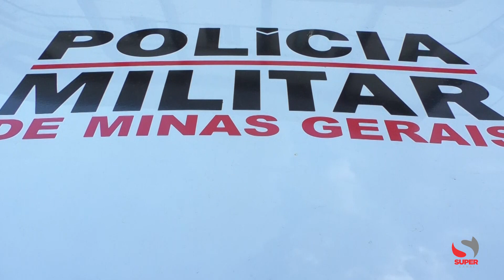Tentativa de homicídio é registrada em Santa Luzia distrito de Caratinga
A tentativa de homicídio foi registrada na tarde de domingo (29/01), no Córrego do Rio Preto, Santa Luzia, distrito de Caratinga.

A Polícia Militar foi acionada para atendimento da ocorrência e em apurações no local, foi levantado que no bar, onde aconteceu o crime, ocorreu uma discussão entre duas pessoas, e a vítima, de 40 anos, tomou partido da discussão, alegando que um dos envolvidos, de 42 anos, estava errado.

A vítima, que estava de posse de uma faca, deu um empurrão, no homem de 42 anos, que caiu ao solo. A vítima foi em direção ao homem, apontado a faca, momento que o indivíduo apontou uma arma em direção a ele, pedindo para que este parasse.

A vítima continuou em direção ao homem, que efetuou um disparo de arma de fogo, atingindo a região do abdômen, tendo este caído ao solo. Após os disparos, o indivíduo fugiu, em um automóvel VW Gol, de cor prata, sentido Córrego do Suíço.

A vítima, de 40 anos, foi encaminhada para atendimento médico no Hospital Nossa Senhora Auxiliadora, em Caratinga, com lesão externa no abdômen e passou por uma cirurgia. A faca que estava com ele não foi localizada.

A Polícia Militar segue em rastreamento na tentativa de localizar e prender o indivíduo envolvido no crime.